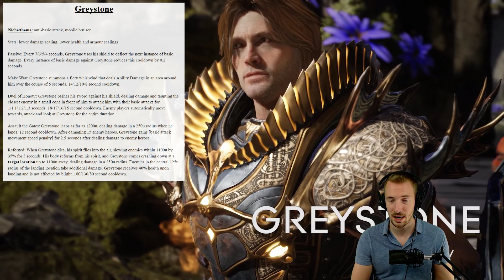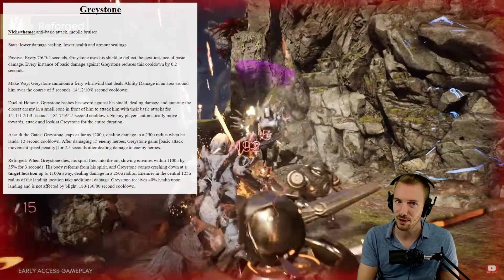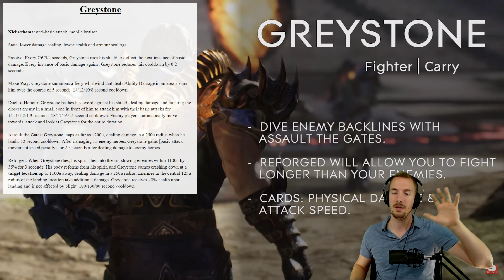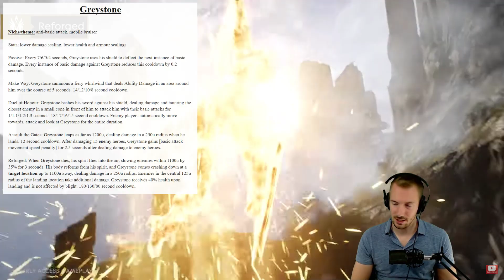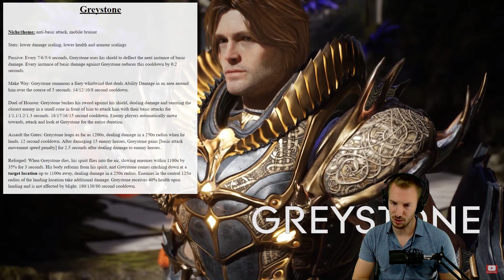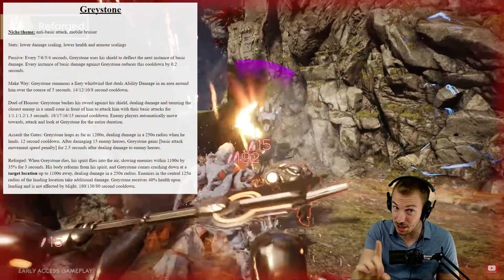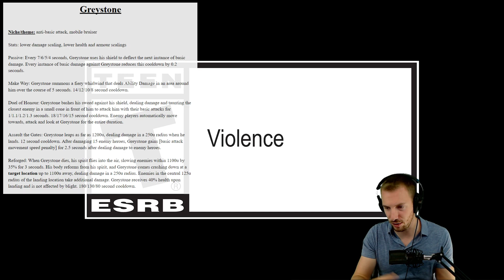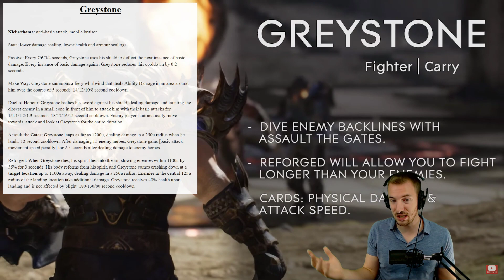Anti-Carry Greystone - 'Paragon 2' Rework Idea